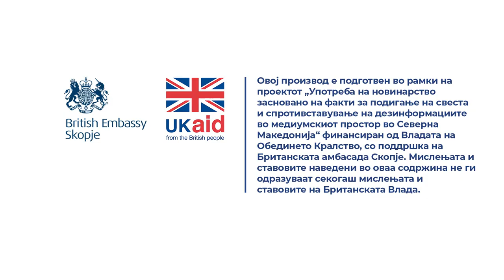Дали лице кое остварило право на пензија може по пензионирањето да заснова работен однос?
И дали губи дел од пензијата?

Oдговара Севиме Зекири од Фондот за пензиско и инвалидско осигурување на Република Северна Македонија.